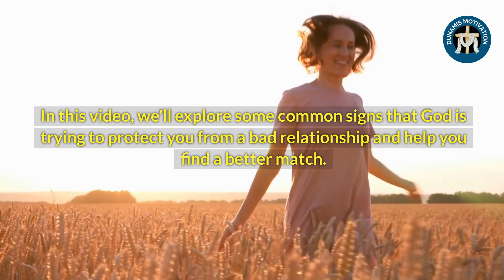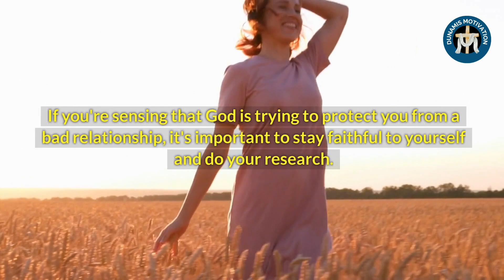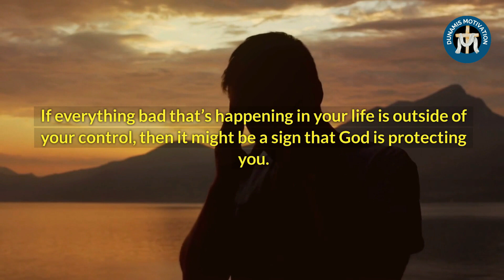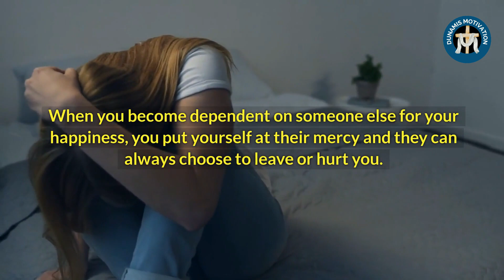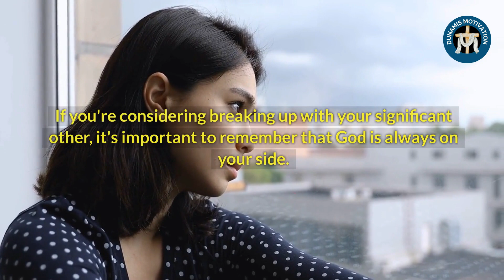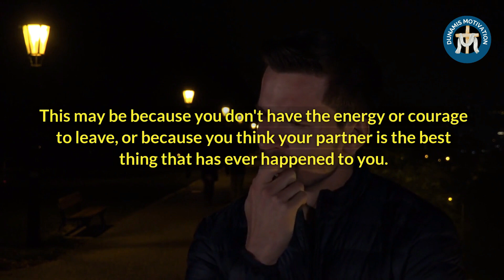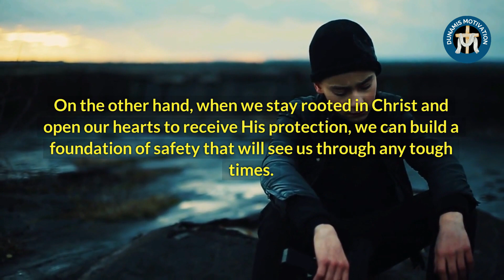Signs God is Protecting You From A Bad Relationship